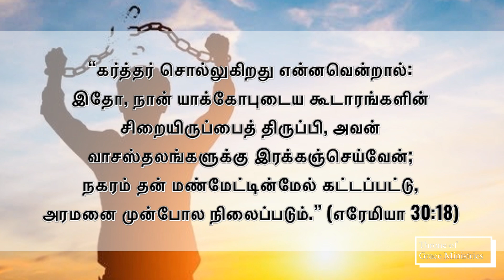நான் யாக்கோபுடைய கூடாரங்களின் சிறையிருப்பை (எரேமியா‬ ‭30‬:‭18‬)-Thought for the Day(Tamil)-25May2024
“கர்த்தர் சொல்லுகிறது என்னவென்றால்: இதோ, நான் யாக்கோபுடைய கூடாரங்களின் சிறையிருப்பைத் திருப்பி, அவன் வாசஸ்தலங்களுக்கு இரக்கஞ்செய்வேன்; நகரம் தன் மண்மேட்டின்மேல் கட்டப்பட்டு, அரமனை முன்போல நிலைப்படும்.” (எரேமியா‬ ‭30‬:‭18‬)

Thought for the Day(Tamil) - 25May2024